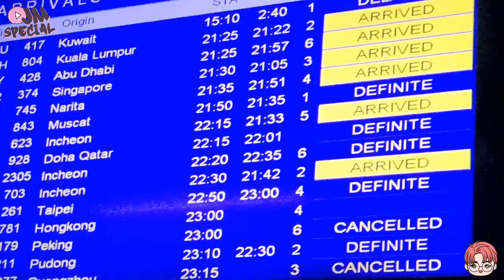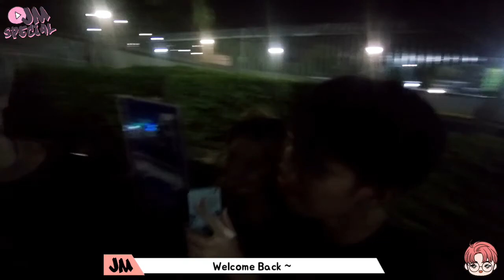THE KING ARRIVAL in MANILA PHILIPPINESㅣJMNIDA VLOG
SEPTEMBER 15 , 2018 AT THE NAIA TERMINAL 1 .
MEETING KPOP GROUP ! THE KING IN MANILA ARRIVAL VLOG l PHILIPPINES l

The King Instagram Account :
Choi Rang @ / theking_rang
Se Jin @ / tkhdsejin
Dong Hyuk @ / theking_dh
Seung Jae @ / theking_sj
Bawool @ / theking_wool

Thanks The King Philippines ~ ♥